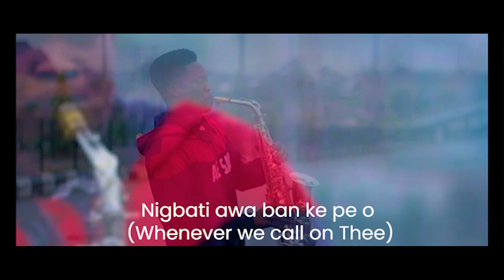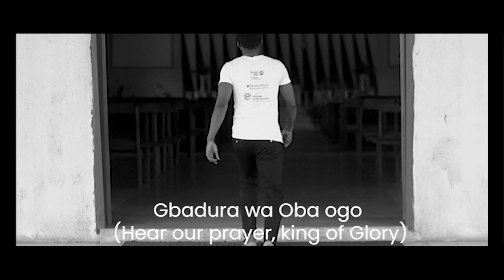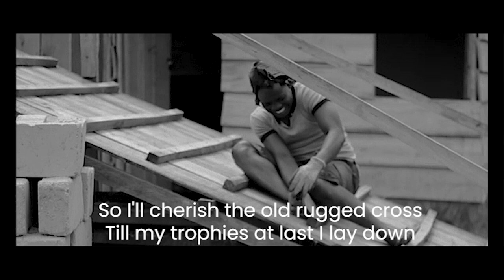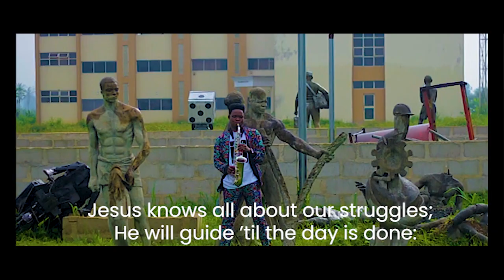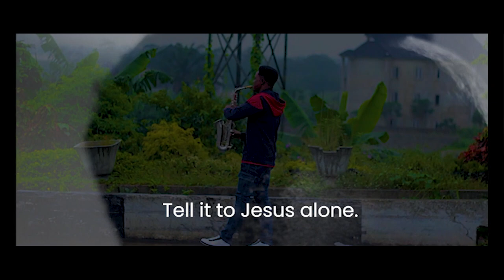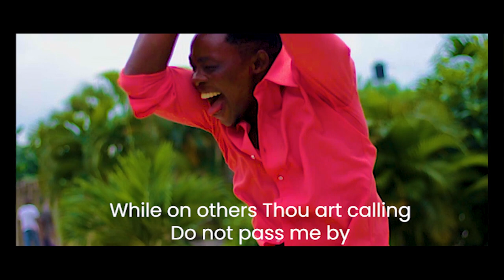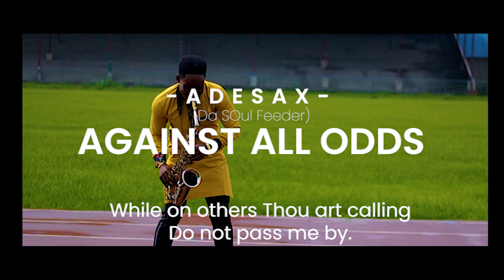Against All Odds -Adesax Da Soul Feeder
AGAINST ALL ODDS is a collection of solemn prayer hymns arranged sequentially on a slow high life beat. This video has a strong message to keep praying despite life's challenges, even when success is not imminent; perhaps, victory is certain.

This song is arranged and performed by a rising saxophonist- Adesax Da Soul Feeder

Produced by Reflex.

Fully subtitled in English.